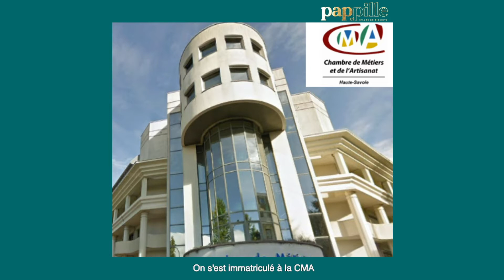PAP et Pille la vraie histoire - partie 3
👋 Les amis ! Vous êtes nombreux à l'avoir déjà deviné... ce mois-ci c'est notre ANNIVERSAIRE 🎂 ! On fête nos 1 an ! Pour marquer le coup, on revient en vidéo sur la vraie histoire de PAP et Pille ou comment tout a commencé... 🛫
🌏  Attachez vos ceintures !

Pap et Pille

Pap et Pille